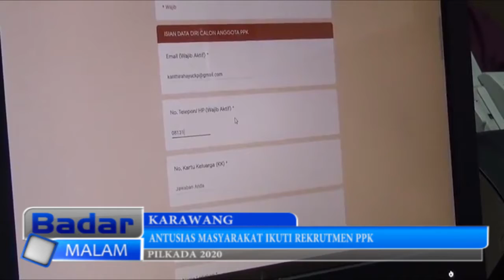ANTUSIAS MASYARAKAT IKUTI REKRUTMEN PPK